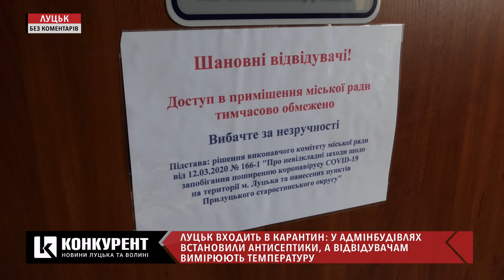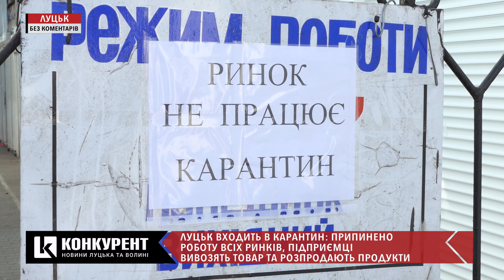Всі на карантин: показали життя «ізольованого» Луцька